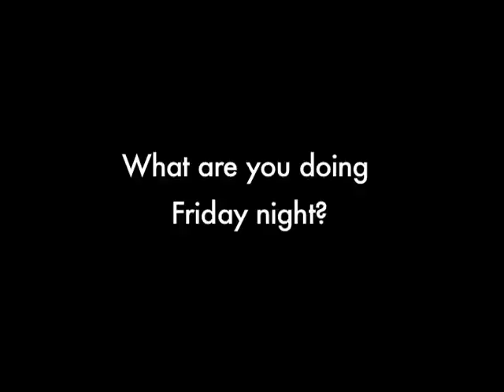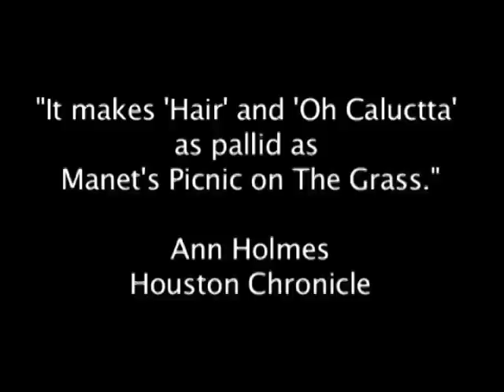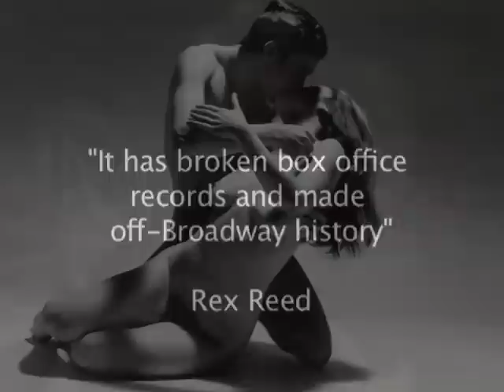LMPCpartypromo1.mpg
LMPCparty is the special event version of Earl Wilson, Jr's. internationally successful, Let My People Come, a sexual musical. The show has sexually explicit songs, and some scenes have full nudity by both male and female cast members. The original show was seen and enjoyed by more than 1,000,000 people around the world. The special event version, LMPCParty adds a pre-show cocktail party where the audience gets to mingle with the cast and get "warmed up" for this unique experience. It is perfect for office parties and group bookings. It is unlike anything you have ever experienced. Hysterical, surprising, outrageous.